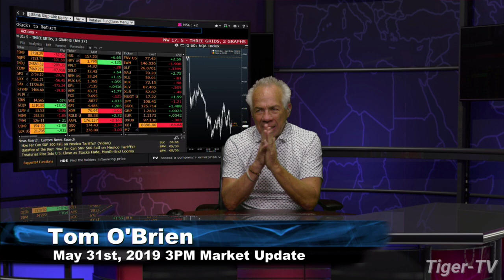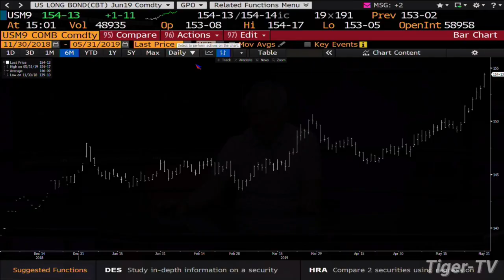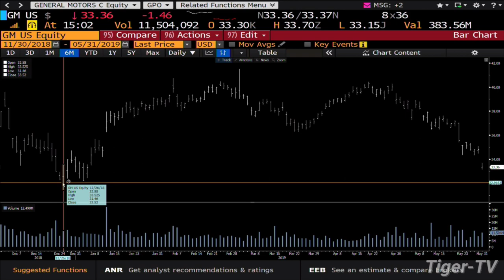May 31st, 3PM Market Update with Tom O'Brien on TFNN